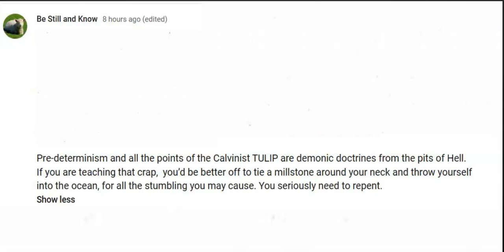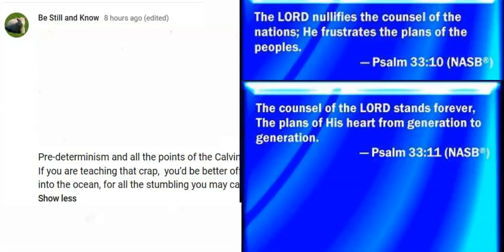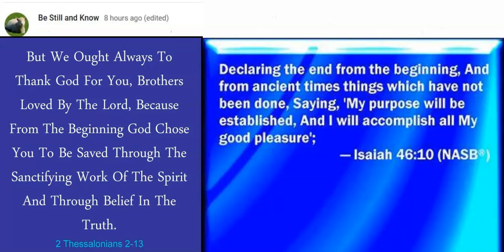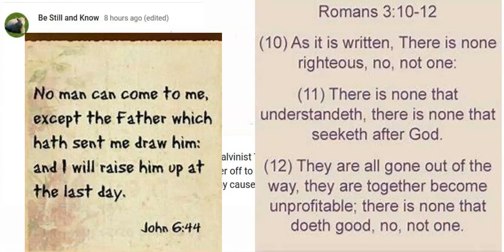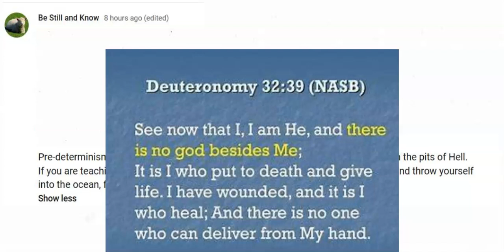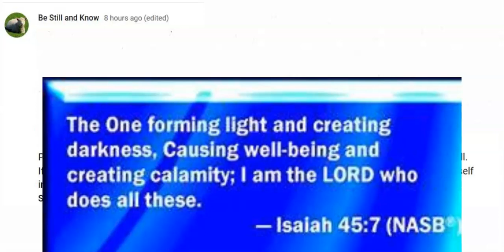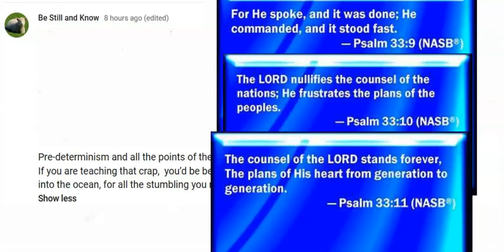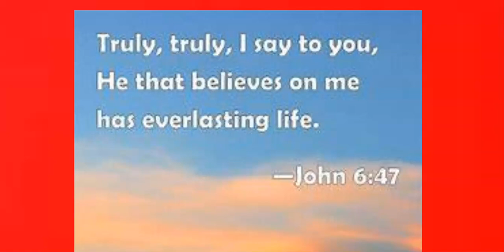Is God outside of time watching people choose Him..?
Be Still and Know Makes horrible accusations that it would be better for those who teach the sovereignty of God to have a millstone put around their neck and for them to be thrown in the depths of the ocean...In other words it would have been better for us not to have been born than to have started to teach God's sovereignty...